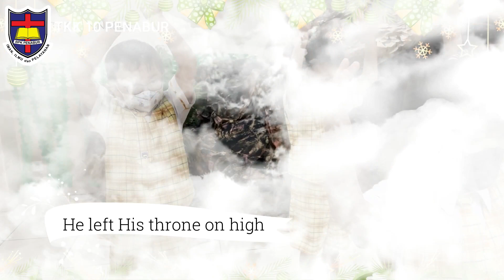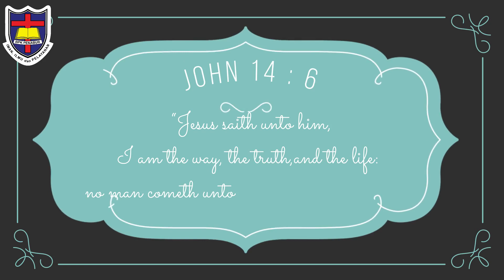TKK 10 PENABUR - K2 Singing Performance "Sing For Joy"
"Let the message of Christ dwell among you richly as you teach and admonish one another with all wisdom through psalms, hymns, and songs from the Spirit, singing to God with gratitude in your hearts."

Students of TKK 10 Penabur sing and worship with the song "Sing For Joy".